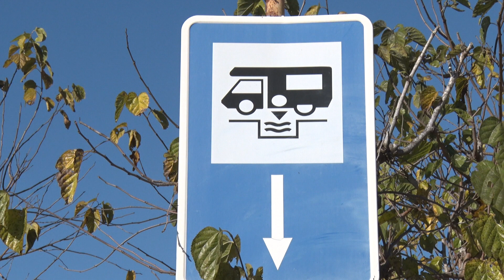Pas endavant per al futur ressort turístic ubicat a la zona de l'antic Càmping La Unión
El futur emplaçament per al turisme situat al carrer Pompeu Fabra de Salou no tindrà res a veure amb l'històric i ja desaparegut Càmping La Unión. La maquinària ja treballa per adequar la superfície de 25.000 m2 on s'aixecarà un ressort de construcció horitzontal, de planta baixa i amb tan sols un pis afegit. El vistiplau de la Junta de Govern salouenca és la llum verda per a les tasques prèvies de construcció, també per a la col·locació de la tanca perimetral a la finca.